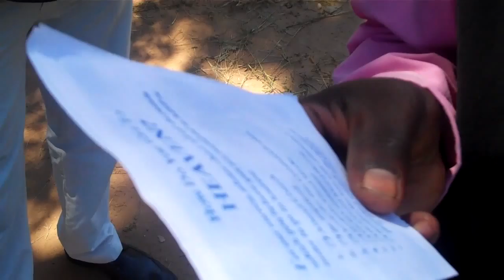Leading Zambians to Christ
Witnessing/ Interview  format
with a Kitite (Zambian from Kitwe)
on Saturday morning outreach!